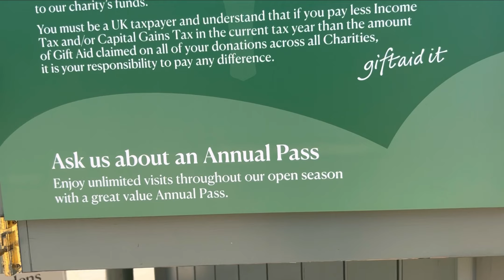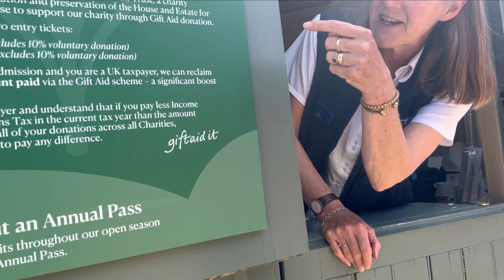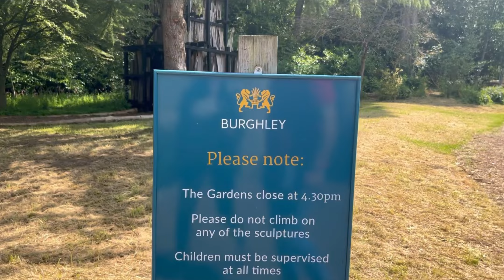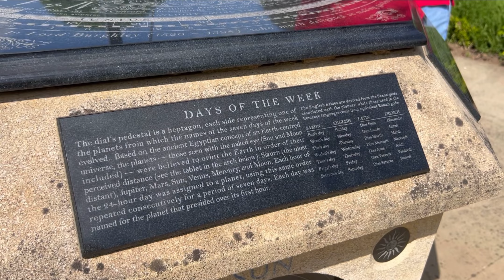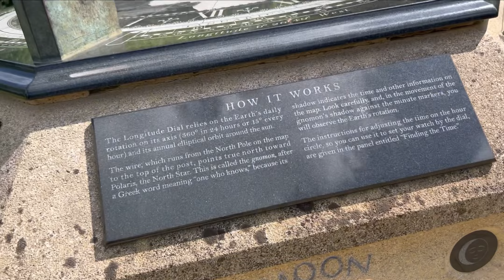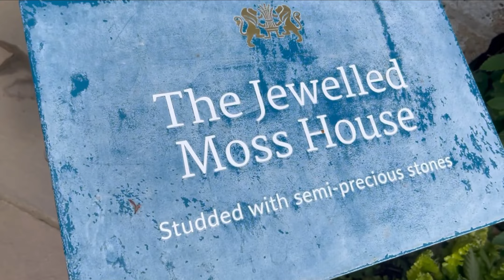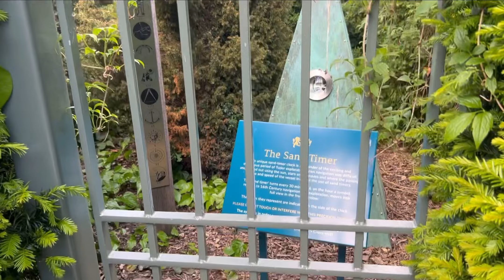Burghley House Gardens & Deer park part-2 ￼bengalivlog ￼